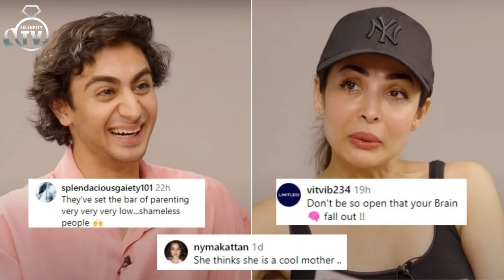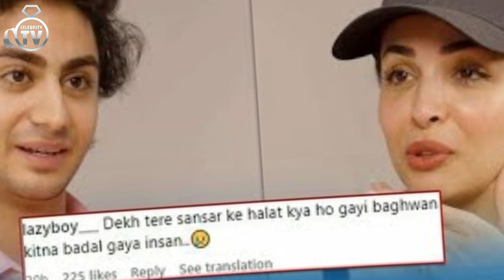Malaika Arora Asks Arbaaz Khan's Son Arhaan about losing Virginity, This is what he replied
Hi Everyone :) !
@Celebritytv007 is all about celebrity news what mostly share Bollywood Hollywood & Lollywood staff like Bollywood life, top 10 videos, showbiz gossip and many more entertainment news. Also, this channel keep updating about celebritytv news around the world.

If You Like This Types Of Videos Then,

The videos that are made on this channel are only to get information about your favorite  celebrities.The information that is presented in the form of videos takes lots of research then the information is compiled in the from of video.